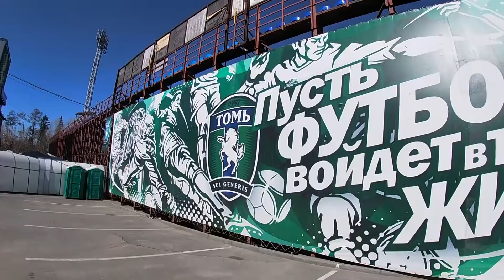Сюжет о матче "Томь" - "Тамбов" (1:1)